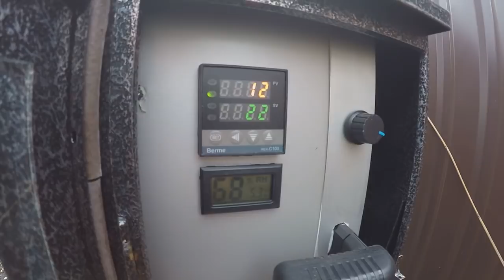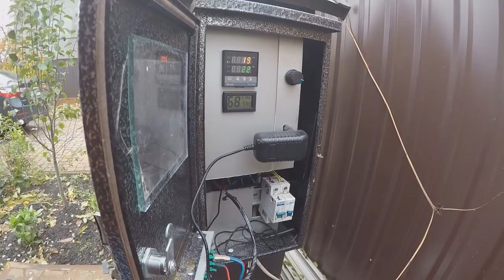Колбаса Московская сыро копченая Полный рецепт приготовления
Мясо говяжье высшего сорта -750 гр.
Шпик свиной хребтовый  - 250 гр.
Соль нитритная - 30 гр.
Бессастарт – 0,5 гр.
Сахар или глюкоза или кристалют - 2 гр.
Перец черный или белый- 1,75 гр.
Кардамон или мускатный орех – 0,25 гр.

Мясо перекручиваем на мясорубке с решеткой 2-3 мм., добавляем соль, стартовые культуры и специи.  Хорошо вымешиваем, добавляем подмороженный шпик, предварительно  порезанный кубиками 5-6мм. И опять хорошенько вымешиваем. Набиваем  фарш в оболочку, уплотняем и завязываем. Подготовленные  батоны, подвешиваем при температуре 20-25 градусов для ферментации и активации стартовых культур, на 2-3 дня. После ферментации приступаем к холодному копчению.  Коптим при температуре +18-+22 градуса  два дня, по  4-5 часов, проветриваем ее и помещаем в камеру для вяленья, где поддерживаем температуру +12 и влажность 75%, на 25-30 дней.